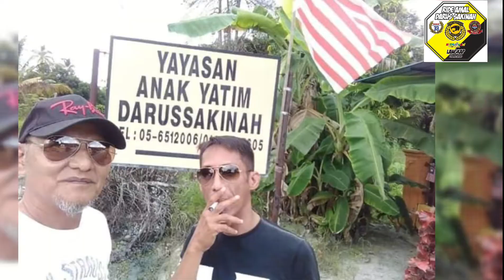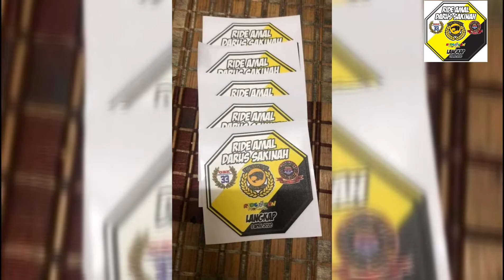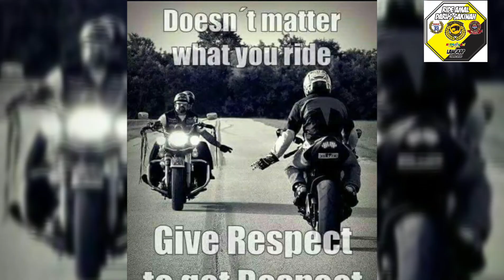Dunia Permotoran terus nekad matmoto itu bukan lah Sampah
Assalamualaikum wbt..

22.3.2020 satu panggilan RIDE AMAL buat sahabat bomba kita di N9 dan juga penjualan sticker khas buat arwah WengYYamakuza..bagi sahabat2 yg nak mendapat kan sticker2 tersebut boleh terus kepada
Dan pada 5.4.2020 juga ..satu.lagi RIDE AMAL yg akan dibuat ..di LANGKAP Perak..boleh hubungi waghih Zain WaghiTTroneutk keterangan lanjut..
Doakan dipermudahkan segala urusan buat semua..
nota kaki.
Sedekah tidak pernah memiskin kan seseorg..kerana setiap sedekah yg kita titipkan mempunyai harga yg tinggi buat insan2 yg memerlukan..semoga kita semua dlm RAHMAT ALLAH SWT hendaknya..In Shaa Allah..